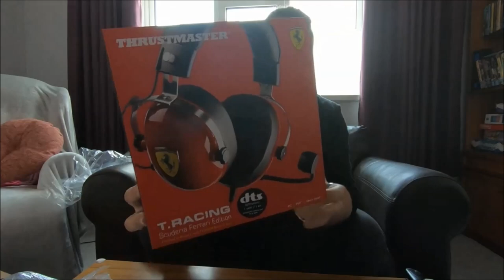THRUSTMASTER T150 - Ferrari Edition UNBOXING + Project CARS 3 REVIEW!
Its time for to unbox and review the Thrustmaster T150 Ferrari edition, and try it out with Project CARS 3!

PSN: CORRUPTED_DISC